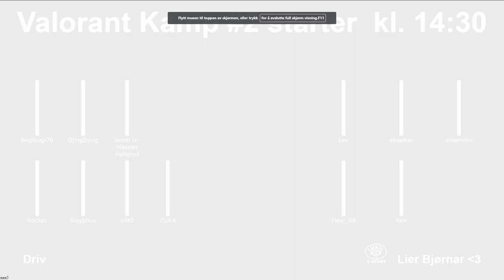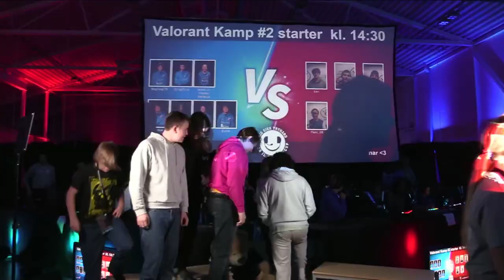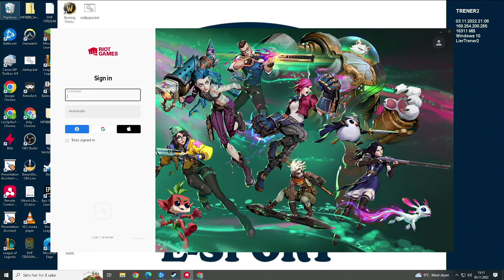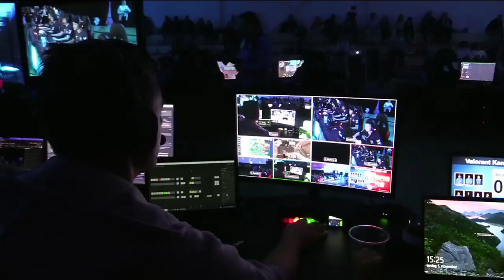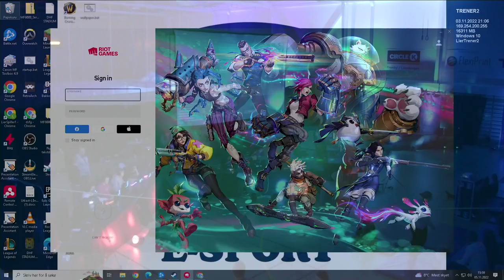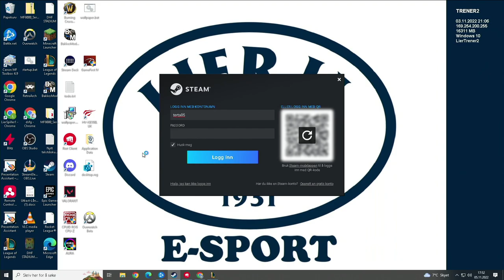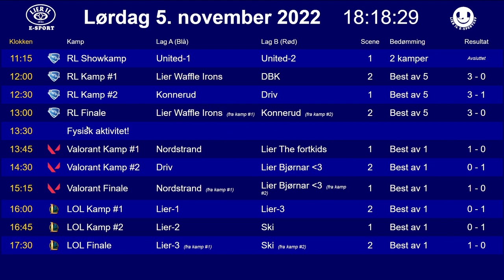Lier IL e-sportcup 2022 Lørdag del 2